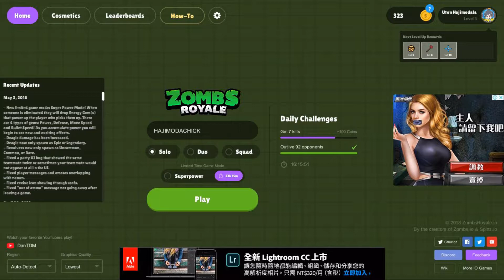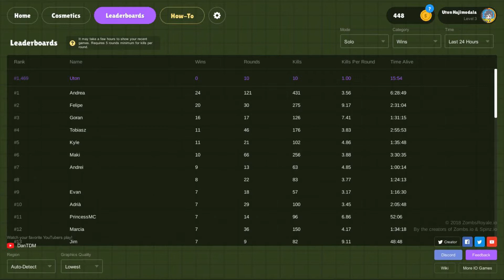【猶桐】吃雞第二彈!!!居然吃到了前十隻雞了!?《吃雞.io#2》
❤❤追蹤!!!❤❤

❤認真生存❤

❤VLOG❤

❤本次遊玩:zombsroyale.io

❤錄影軟體:LOILI GAME RECORD

❤剪輯軟體:VIDEO STUDIO X9 PRO

❤攝影器材:SONY HDR-CX405

❤腳架:MANFROTTO